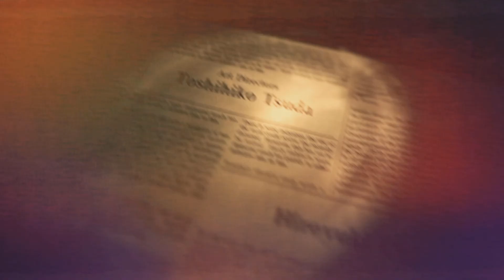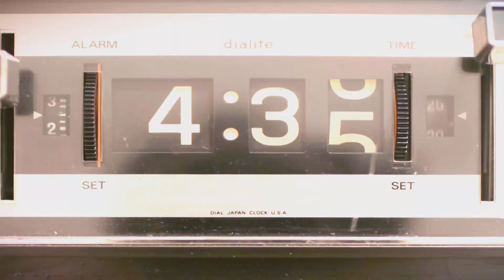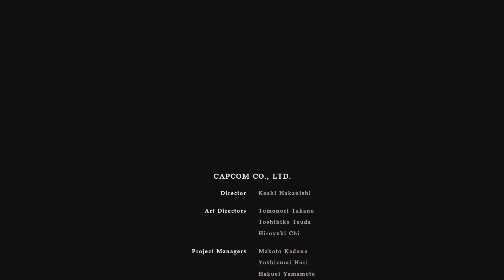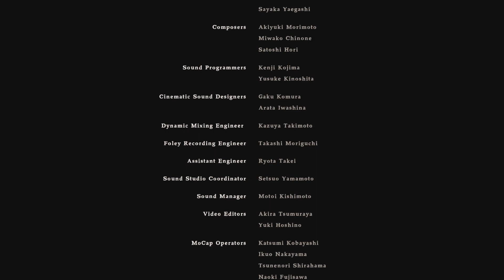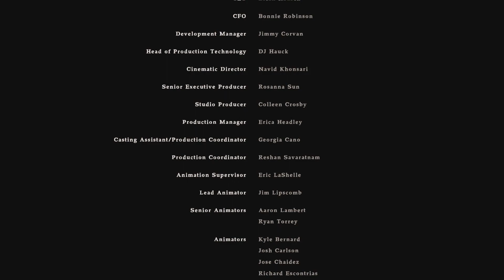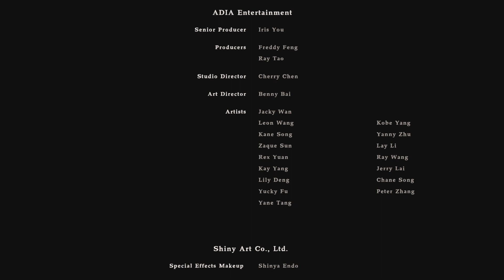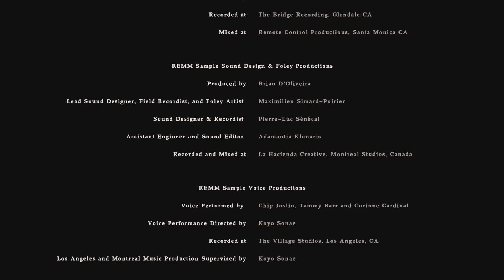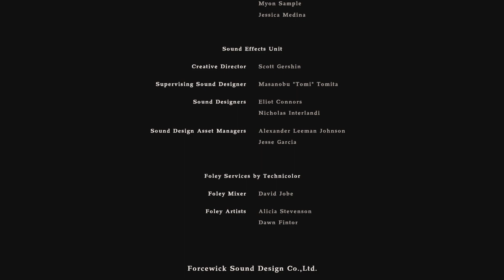RESIDENT EVIL 7 biohazard_# O FINAL.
Obrigado a todos vocês que assistem e compartilham 🤜🏾🤛🏽